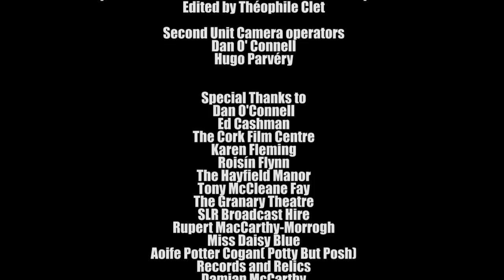Riddled with Gorgeous: Directed by Ger Browne (2014)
Synopsis: Riddled with Gorgeous explores body image issues amongst models and  also looks at the misconceptions people have about models in general.

Directed by Ger Browne
D.P Jason Keane
Sound Hugo Parvéry
Contributors Emer Mulcahy & Nathalie Tobin
Pre-vis images Hayley Mulcahy
Casting Co-ordinator Lorna Buttimer
Special Thanks to the Hayfield Manor and the Granary Theatre